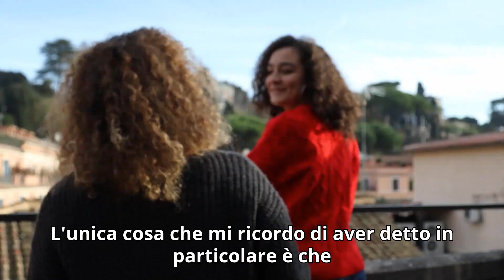Osteosarcoma, la storia di Gaia: dopo la malattia, ora sogno di diventare una ricercatrice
Gaia condivide la sua storia per sottolineare l'importanza della ricerca. Tutto comincia nel 2016, quando la quotidianità della sua famiglia che vive in provincia di Ancona è squarciata dalla notizia che nessun genitore vorrebbe ricevere: a Gaia viene diagnosticato un osteosarcoma al femore quando ha solo 12 anni. “Il momento peggiore?” racconta “Quando papà ha rasato la mia chioma folta e riccia che stava cominciando a cadere per le cure. Mio fratello Giovanni mi ha abbracciata e ha sussurrato che ero comunque bellissima”. Tra Bologna e Ancona, Gaia affronta cicli di chemioterapia, un intervento, l’asportazione del femore, una nuova protesi, ma non smette mai di sorridere. Una costante della sua vita.

Ora conduce una vita normale. Il suo sogno? Diventare una ricercatrice: “Questo mio sogno viene dal mio passato. Poter contribuire in qualche modo mi farebbe tanto felice”.

Cos'è l'osteosarcoma?
Un osteosarcoma è il tumore più comune fra quelli primitivi delle ossa. Ha origine da precursori degli osteoblasti, alcune delle cellule di cui è composto un osso, bloccati nel processo di differenziamento verso la cellula matura in una forma immatura e cancerosa.

A uno sguardo superficiale le ossa possono sembrare tessuti "morti" per via della loro durezza e del fatto che non cambiano forma una volta raggiunta l'età adulta. Le ossa sono in realtà costituite da cellule vive e attive che contribuiscono a mantenerne forma e forza.

Tra le cellule presenti nelle ossa vi sono gli osteoblasti che fabbricano la matrice ossea indispensabile alla resistenza e gli osteoclasti che aiutano l'osso a mantenere la propria forma depositando o rimuovendo minerali.

Le ossa servono a sostenere i muscoli, come una sorta di impalcatura che regge un edificio. Inoltre proteggono organi vitali come il cervello, racchiuso nella scatola cranica, e il cuore e i polmoni, situati all’interno della gabbia toracica, sotto lo sterno.

Il midollo osseo contenuto nella parte più interna delle ossa produce le cellule del sangue (globuli bianchi, globuli rossi e piastrine), mentre il cosiddetto osso subcondrale, presente nelle articolazioni e coperto da cartilagine, ammortizza e rende possibili i movimenti articolari.